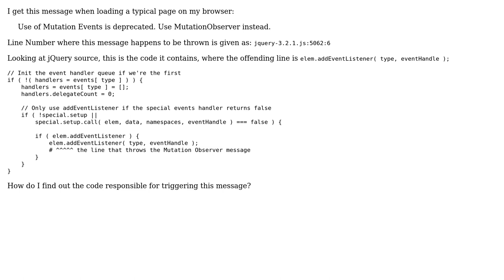How do I find out what causes jQuery-related message of "Use of Mutation Events is deprecated....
How do I find out what causes jQuery-related message of "Use of Mutation Events is deprecated. Use MutationObserver instead"?

With thanks & praise to God, and with thanks to the many people who have made this project possible! You are responsible for your own actions.